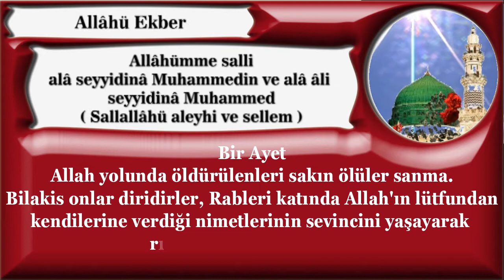Allah yolunda öldürülenleri